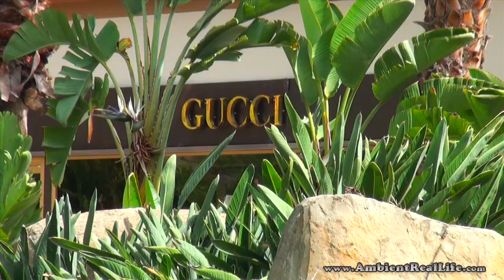Sailing the CARIBBEAN with a CRAZY PARROT! Filmed in St Thomas, USVI, CARIBBEAN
Including some of the antics of our resident Pirate Parrot, "Lucky", an African Grey Parrot that has lived onboard a sailboat full time for over 10 years.. this new video update from our sailing journeys in the CARIBBEAN!  Filmed in St Thomas, USVI while on a production job for one of our AmbientRealLife Platinum Sponsors, IGY Marinas!

If you're sailing in the Caribbean, find out more about IGY Marinas on our in the sponsor section, or visit them direct

caribbean, sailing, parrot, african grey, talking parrot, IGY, marina, IGY marinas st maarten, sxm, british virgin islands, bvi, tourism, real estate, property, travel, sailors, ambient real life